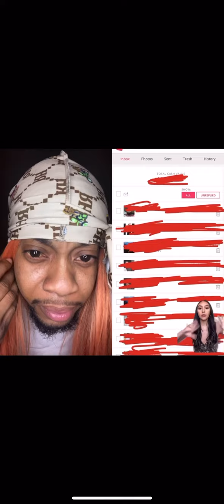HOW TO GET A SUGAR DADDY TUTORIAL WITH LAMECCA TIKTOK djpaedae_lamecca